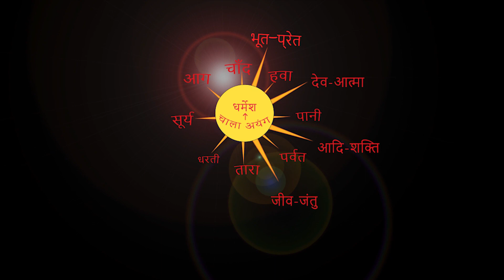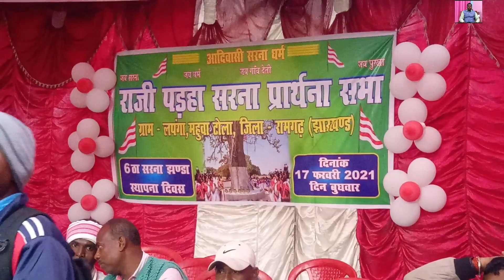17/2/21 लपंगा,महुवा टोली,रामगढ़ से पहान महादेव जी,सरो बेदिया,अनिल बेदिया का सुन्दर अगुवाई। C ORAON